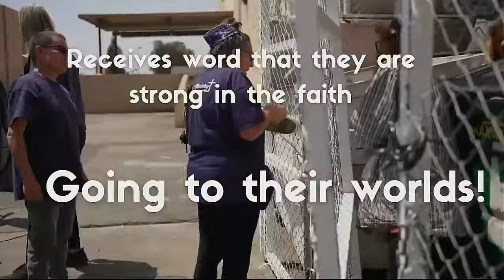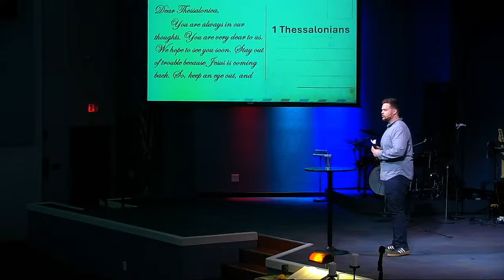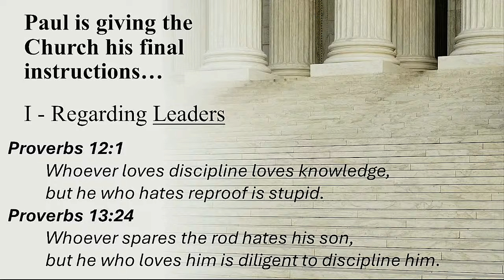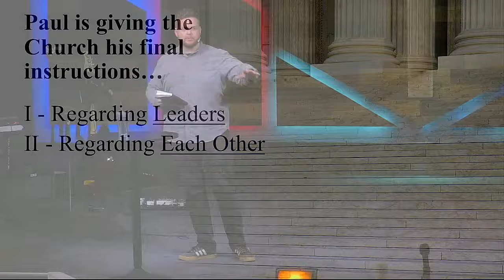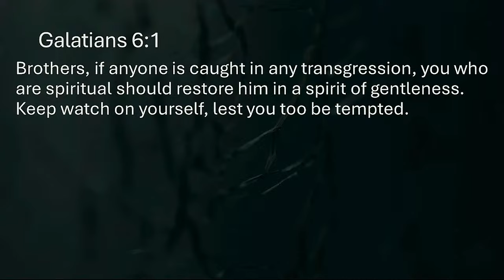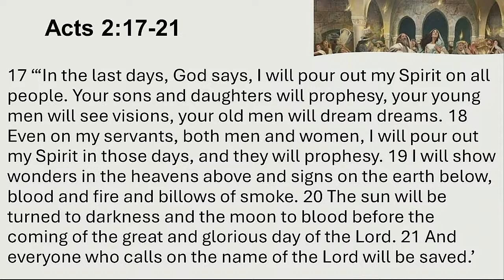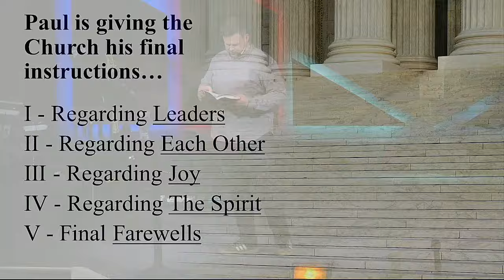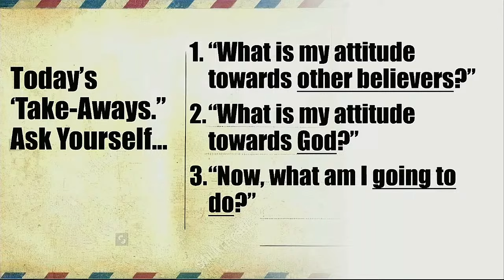Dear Thessalonica... drive safely, make good choices! (2024-05-26) Sermon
1 Thessalonians 5 : 12 - 28
Charlie Painter, Executive Director
As we come to a close in 1 Thessalonians, Paul is giving the Church his final instructions…

I – Regarding _____________________. ( 12 - 13 )

II – Regarding ________________. ( 14 - 15 )

III – Regarding ____________________. ( 16 - 18 )

IV – Regarding ____________________. ( 19 - 22 )

V – Final ____________________. ( 23 - 28 )

Today’s ‘Take-Aways.’ Ask Yourself…
“What is my attitude towards ____________________?”
“Now, what am I __________________________?”

NEXT WEEK: Guest Missionary Speaker